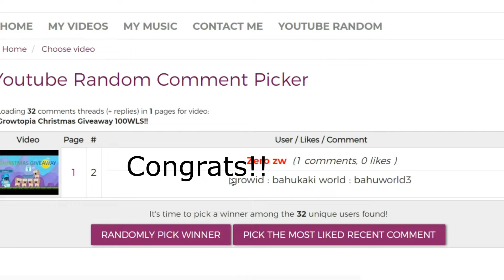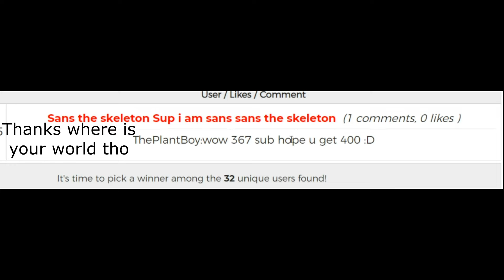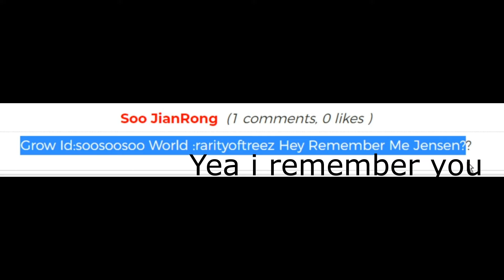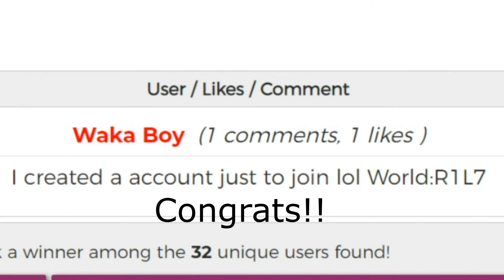Growtopia Christmas giveaway 100Wls Winners